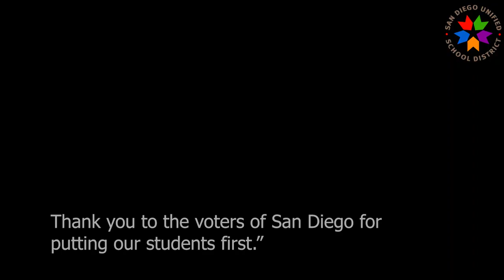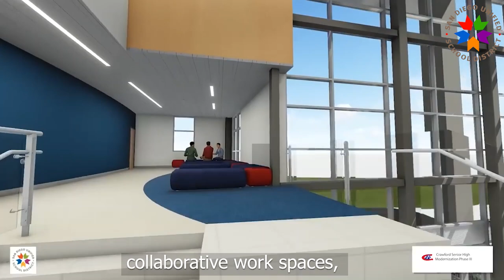Colina Del Sol, Clairemont Mesa Neighborhoods See Milestones in Campus, Community Transformations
New classroom and student services facilities in two very diverse neighborhoods of San Diego are coming together, with students and staff at three campuses celebrating construction milestones.

Travel to Clairemont Mesa East and Colina Del Sol, and you will see Lindbergh-Schweitzer Elementary School, John Muir Language Academy, and Crawford High School all under construction.